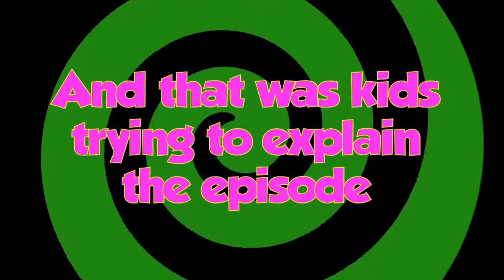The Lil Same & Cat Show Episode 10 BabySittingCommercial - Animals Heaven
Episode 10 of The  Lil Same & Cat Show